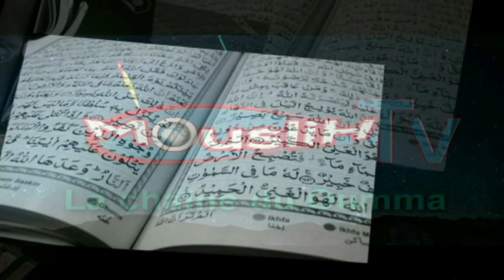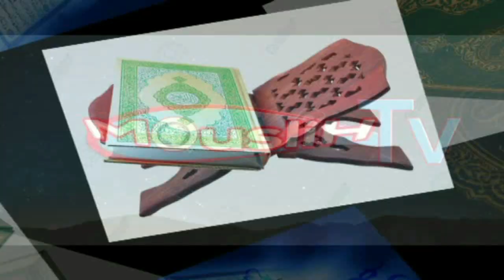Sourate la femme verset 38 a51 par Youssouf Matroud Aidara